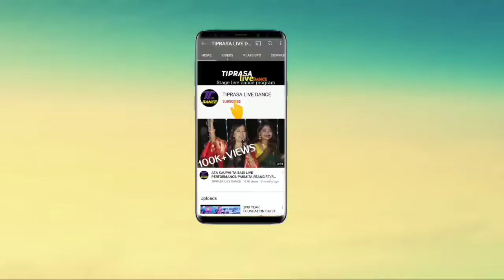NINI SOUHGROINGMA COVER DANCE||THAI:ASRAI BAZZAR/GORIA SPECIAL 2022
Singer:
  pj molsoy. feat
sumendra bru.

lyric&composed:
sumendra bru.

podho meska.

studio:
Baithang sari studio.